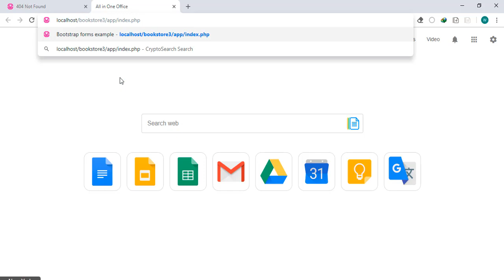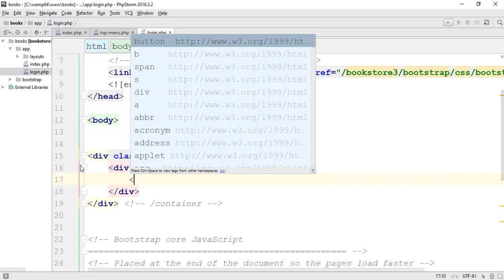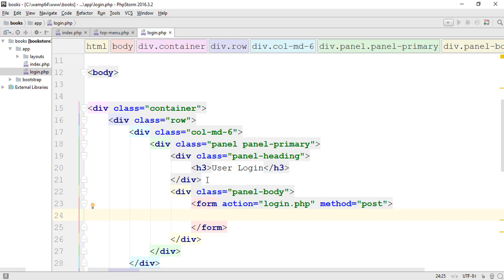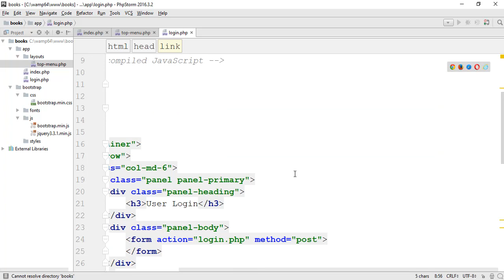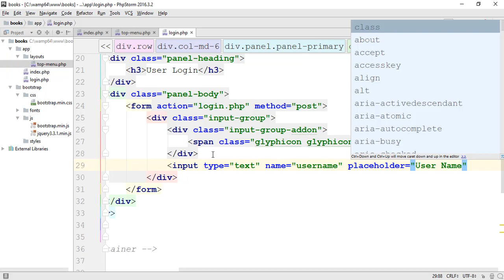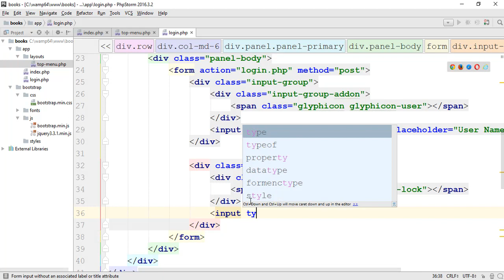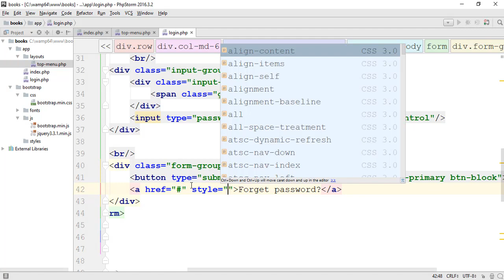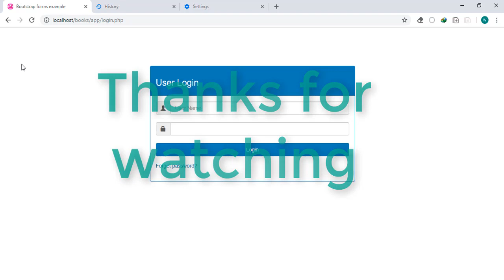Episode 44 Creating the login UI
Advanced web development tutorial with PHP and MySQL (Amharic) (አማርኛ)